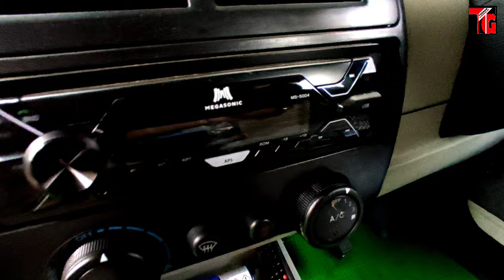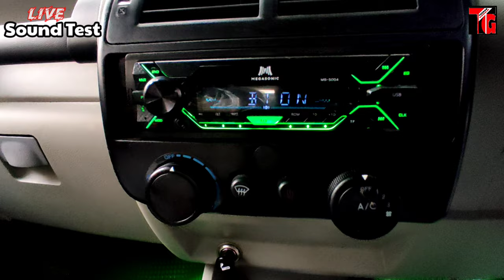2021 Mahindra Bolero B4 Accessories | Back Seat Ply Wooden Work & Music System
2021 Mahindra Bolero B4 Converted into Camper Commercial And Update Music System ‎@Tushar Guruji

Tushar Guruji  Instagram Id 👇

Search ( TusharGuruji137)

Tushar Guruji
Mobile no
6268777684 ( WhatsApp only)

तुषार गुरुजी
हमसे संपर्क करने में संकोच न करें
मोबाइल नंबर
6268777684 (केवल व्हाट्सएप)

1. Scorpio Abs Guard and Led Grill

2. Scorpio Bucket seat covers

3 . Scorpio Floor Lamination

4. Scorpio Fog Lamps

5. Scorpio Spoiler

6. Scorpio Towel Seat Covers

7. Scorpio Lates Accessories

8. Scorpio modifications

9. Scorpio Accessories

1. Mahindra Bolero LED Bumper Grill

2. Bolero Armrest Video :-

3. B6 Bolero Floor Lamination :-

4. B6 Bolero Chrome Kit :-

5. Bolero Power Window Installation:-

6. Bolero Alloy Wheels

7. Bolero Central Locking Systems

8. Bolero Di Turbo Full Accessories

9. Bolero Touch Android System

10 Bolero pioneer Speakers

11. Bolero Alloy wheels

12 Bolero Interior gadgets